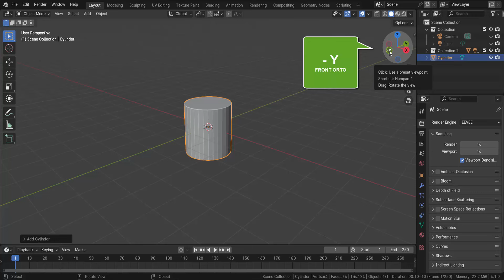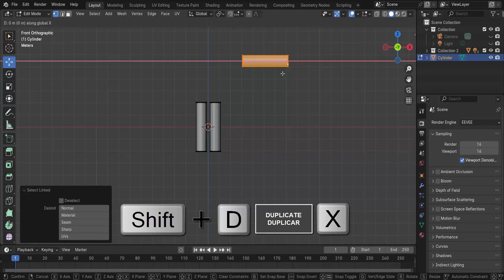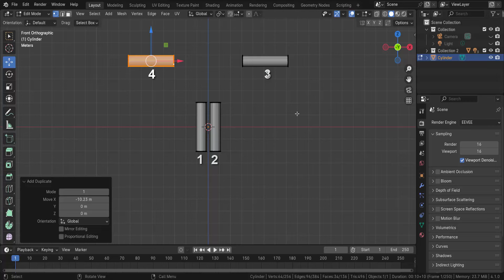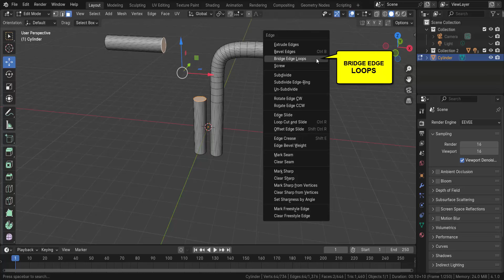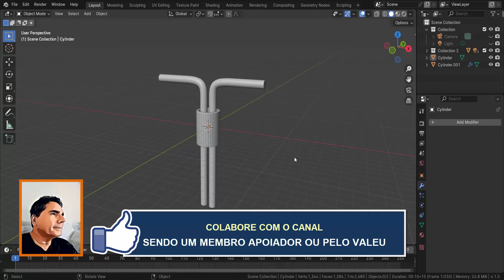PONTES ENTRE ARESTAS COM CURVATURAS NO BLENDER 3D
gere efeitos de curvaturas e dobras rapidamente
com um simples recurso de ponte entre arestas
no BLENDER 3D.